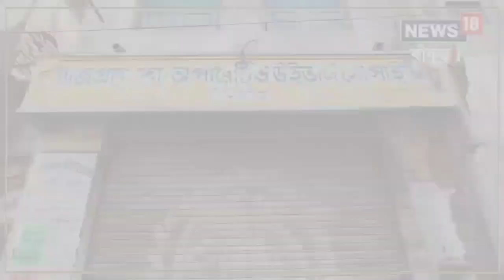Tant Industry: Bankura রাজগ্রামের পরিচিতি তাঁতের গামছায়, জানেন কেমন সেই Gamcha? Local18 West Bengal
Tant Industry | হাতে বোনা তাঁতের গামছা । কোমল সুতোর গামছা স্পর্শ করলেই যেন ছোঁয়া লাগছে গ্রাম বাংলার। ভাবছেন কোথায় পাবেন এই গামছা?

Connect us on social:
Local18 West Bengal YouTube channel:   @local18westbengal33